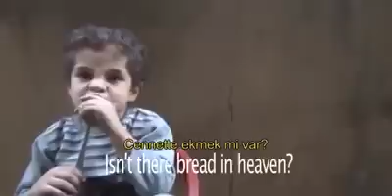Cennette Ekmek Var Mı?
Suriyeli çocuklar Suriye'de yaşanan açlık sırasında annelerine soruyor; Anne, Cennette Ekmek Var Mı?